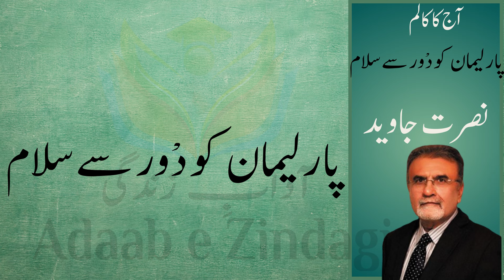Javed Chaudhary | پارلیمان کو دْور سے سلام| 21-09-2024| آدابِ زندگی